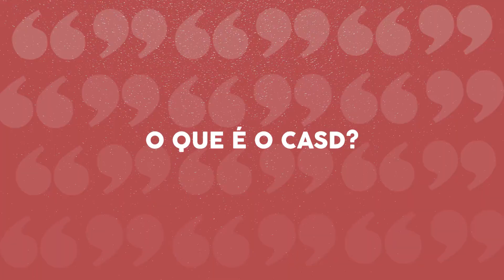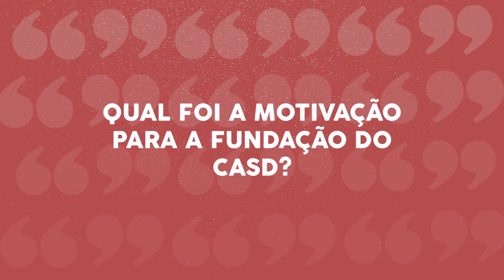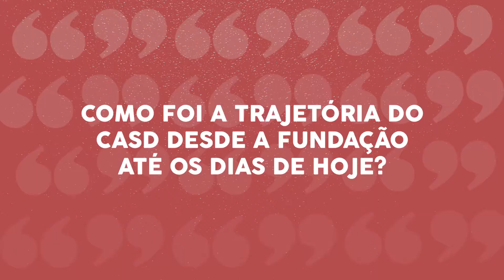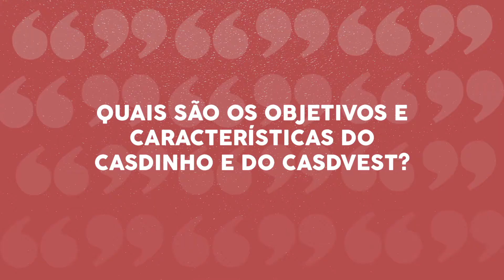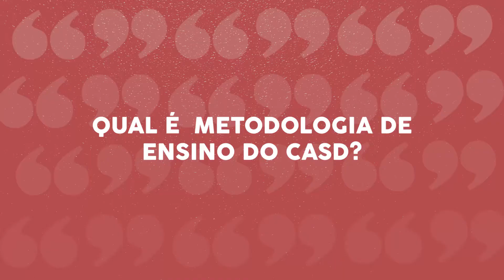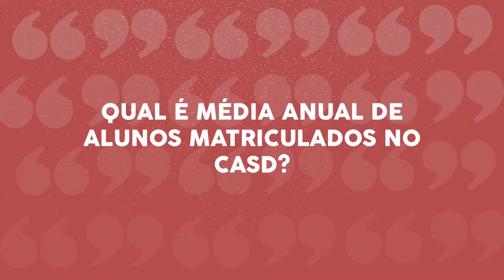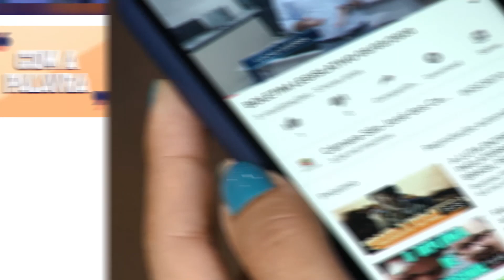CASD | Com a Palavra: Vitor Haley